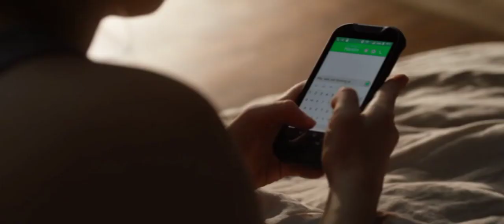you broke me first after we fell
nd if u enjoyed it comment on the next movie i should use